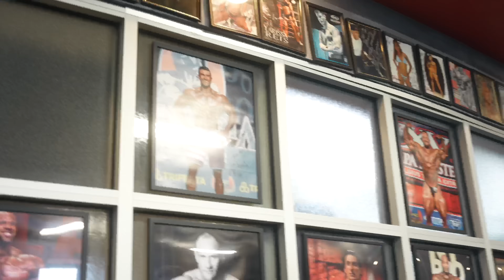OLYMPIA PREP - UPPER BODY CIRCUIT 2 WEEKS OUT! (4K)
It's Official Guys, We Are Under Two Weeks Out From The 2024 Mr Olympia Contest.

I'm So Excited To Be Getting Back On That Stage And Defending My Title. This Will Be My 10th Olympia And It Promises To Be My Best Showing Yet. In This Video I Take You Through My Thoughts On Where I Am At Currently Both Physically & Mentally. Also Showing You An Upper-Body Circuit I Like To Incorporate Into My Weekly Training Routine.

@gymshark Property Of Stringer In Faded Blue Is The One!

@MyproteinOfficial EAA's Keeping Me Fuelled Throughout My Workouts As Always ..Strawberry & Lime Is My Current Go To! Give It A Try And Let Me Know What You Think Or Let Me Know What Your Go To Flavour Is In The Comments And I Might Just Change It Up.

Ryan